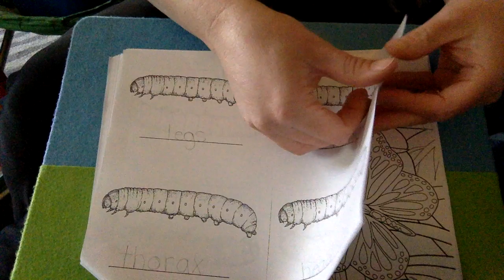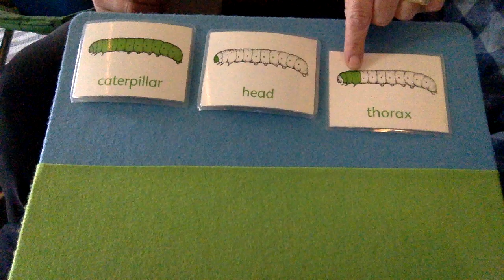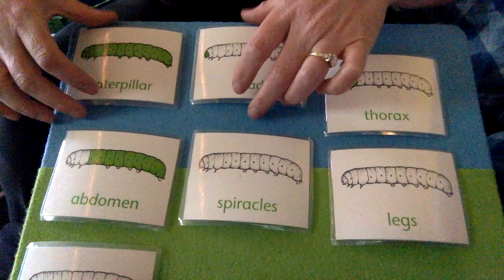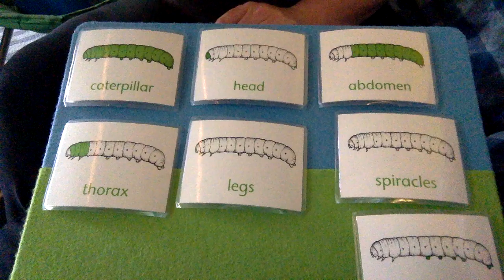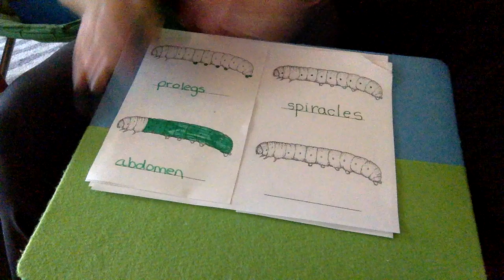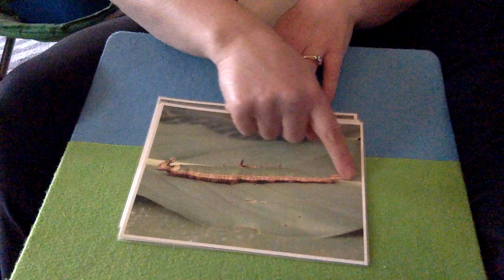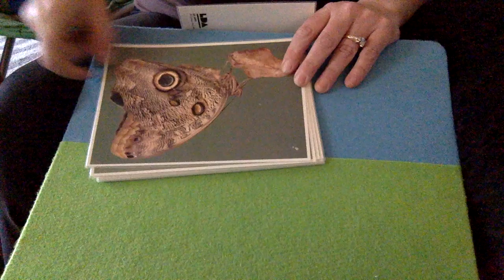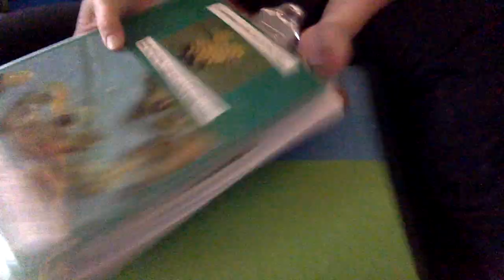The amazing caterpillar!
Learn about the body parts of a caterpillar and get an introduction to the life cycle of a butterfly.